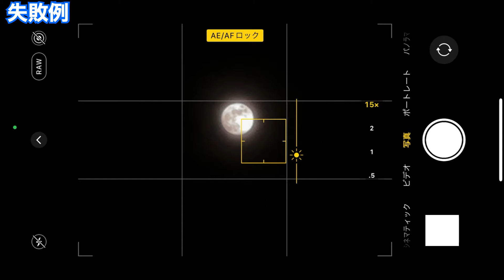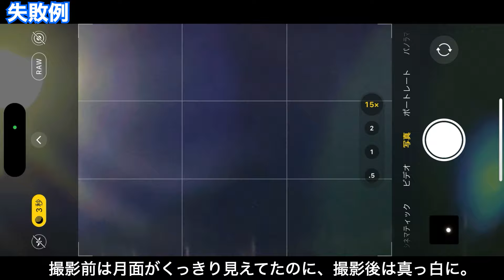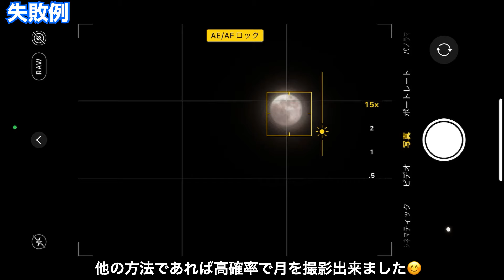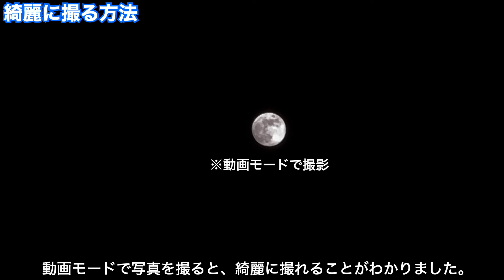【スマホで月】iPhoneで月が撮れる！！スマホで月を撮影する方法を徹底紹介。綺麗な月をあなたのスマホで気軽に撮影しよう。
iPhoneで月を撮影する方法を紹介します！!
ありがちなな失敗例から、どうしたら綺麗に撮れるかまで、
わかりやすく紹介。
三脚不要・手持ちで撮影できるので、誰でも撮れます。
ふと空を見上げて月が見えた時、
気軽に撮影できるので、覚えておく価値ありです！！！

こんな写真撮って欲しいなど、
ご要望などありましたらコメントお願いします^^
00:00 はじめに
01:53 ありがちな失敗例
04:26 綺麗に撮る方法
06:22 さいごに
【個人的おすすめ動画】
【いつも使用している機材】
スマホカバー：
撮影カメラ：